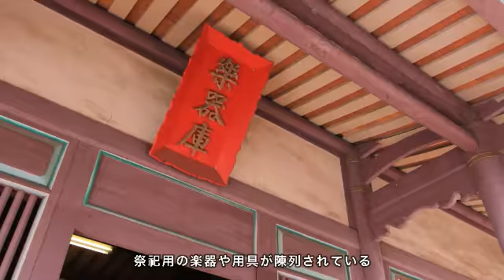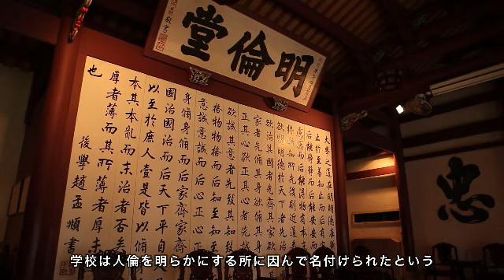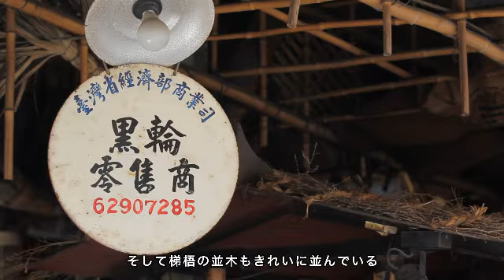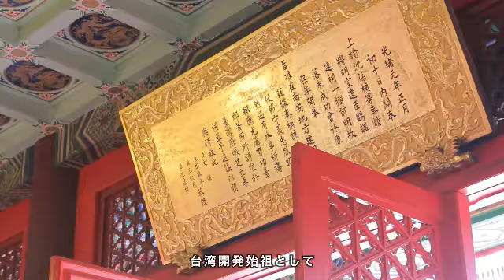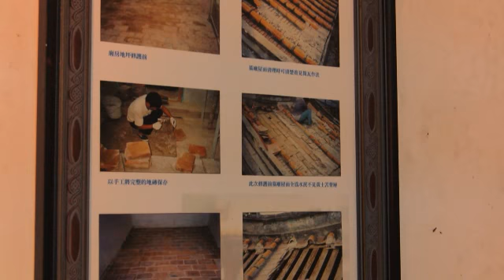旅行台南(府城篇)系列影片(日本語版) - 孔廟文化園區 / 孔廟文化園区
孔廟を中心として、自由な雰囲気に満ちた孔廟文化園区は、府城で初めて文化園区というコンセプトを唱えた先駆け的存在。老街や古跡の空間的結合をアピールして、ユニークでかつ味わいのある古跡の姿を見せていると同時に、それぞれの厳かなご神気に触れるのも、台南人の文化精神の表れでもある。
充滿自在氣息的孔廟文化園區，以孔廟為中心。這區也是府城第一個以文化園區概念出發的先驅。強調舊街與古蹟點的空間連結，發展出性質不同卻耐人尋味的古蹟風貌，這裡有獨自的精彩，各有莊嚴的神氣，台南人文化精神在這裡展露無遺。